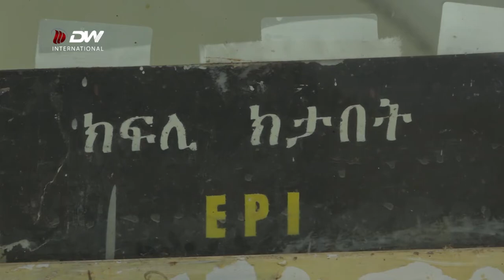DW TV NEWS እኹል ኣፋውስ ብዘይምህላዉ ሕዚ እውን ኣብ ዝለዓለ ፀገምን ሻቕሎትን ንርከብ - ተገልገልቲ